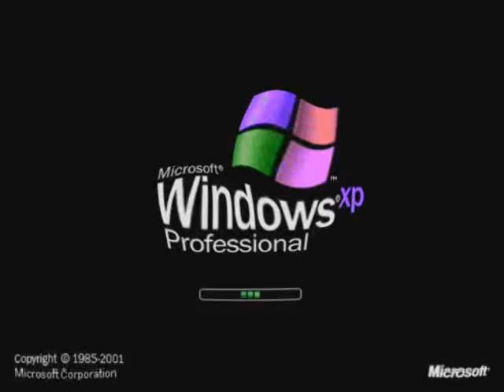Fatdows XP By ToppicVideoEffects584